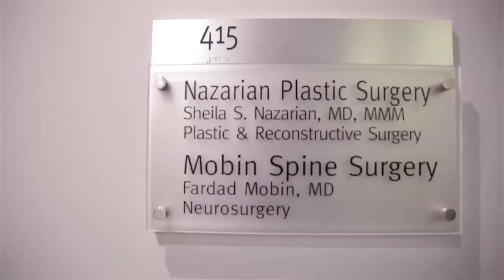Meet Dr. Sheila Nazarian, Your Partner and Surgeon | Beverly Hills Plastic Surgeon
Dr. Sheila Nazarian, founder of Nazarian Plastic Surgery and The Skin Spot, is a highly-experienced board-certified female plastic surgeon in Beverly Hills. Let Dr. Nazarian be your partner in your journey in achieving your aesthetic and reconstructive goals.

Listen to real patient testimonials of their experience at Nazarian Plastic Surgery.

"I am all about honesty and natural RESULTS!" - Dr. Sheila Nazarian

Dr. Nazarian is a highly-experienced board-certified female plastic surgeon in Beverly Hills. She is the founder of Nazarian Plastic Surgery and The Skin Spot.  On NazarianPlasticSurgery.com, you will find a list of all the procedures performed at the practice.